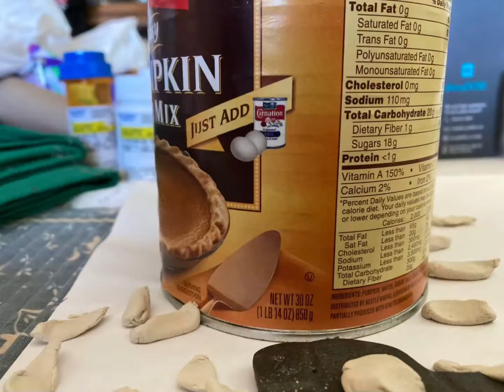My first clay stop motion